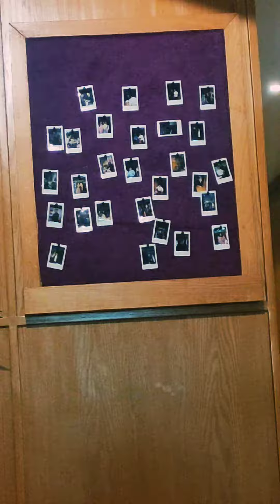Going grocery shopping can be like a mini vacation for me. so let's go but first coffee ☕